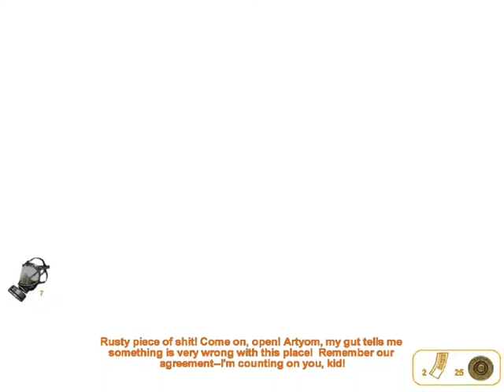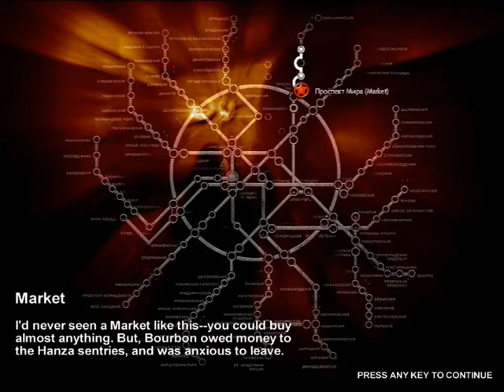Metro 2033 Part 7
More Monsters! Yay!
And "Me go shoppin' with you!"